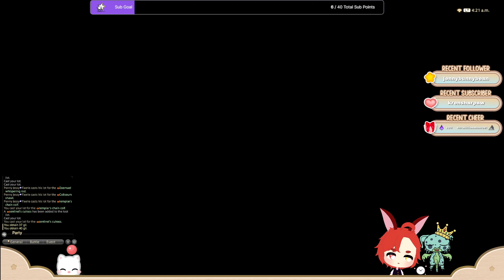Ep. XXXVII || Vermillion Reborn || Final Fantasy XIV // LIVESTREAM // 06/23/2024